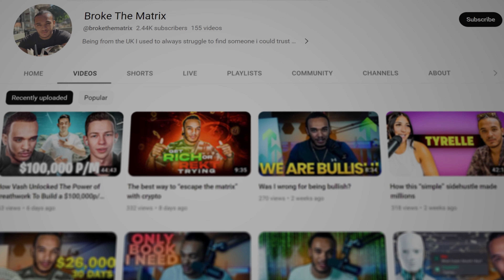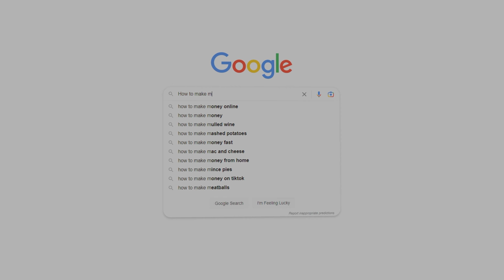Is this the life you want?? | Tyrelle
Win A FREE Trip To Thailand

I’m giving away a 1 week all inclusive holiday to Thailand, £500 spending money & A 1-1 mentoring session where I’ll teach you how to start making money online & invest the profits.

Bonus: share this on your story & tag me for a bonus entry. (  your private send a screenshot)
Make sure you and your friends are following @brokethematrix_
Winner will be announced April 6th don’t miss out

 If you're feeling overwhelmed by the constant barrage of digital notifications, alerts, and social media updates, it may be time to explore the concept of digital minimalism. This video will show you how to implement digital minimalism in your life to reduce stress, improve mental health, and increase focus. Discover practical tips for decluttering your digital life, setting boundaries, and creating intentional habits that will help you find freedom from the distractions of technology.

In addition to these benefits, digital minimalism can also unlock your creativity by allowing you to rediscover the joys of analog activities like reading, writing, and spending time in nature. You'll hear inspiring examples of how minimalism has led to greater productivity, fulfillment, and creativity in the lives of individuals from a variety of industries and interests.

Whether you're a busy professional, student, artist, or anyone looking to simplify your life and find greater meaning and purpose, this video will help you take a closer look at your relationship with technology and discover the freedom that comes with digital minimalism. Start your journey to a more intentional and fulfilling life today.

( nothing I say is financial advice)